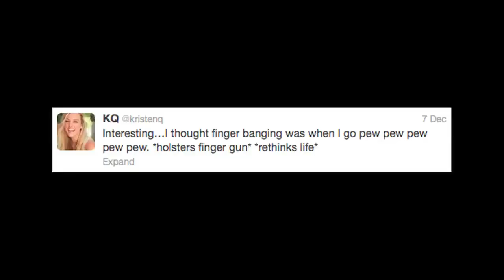Finger Banging means what? - LAT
I mean I prefer the pew pew pew